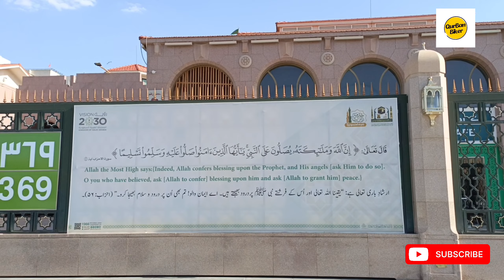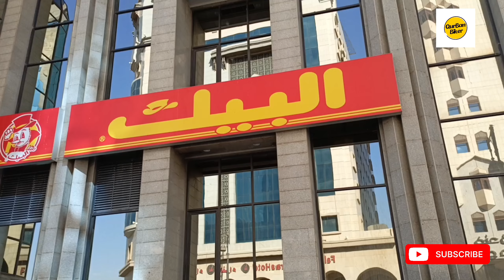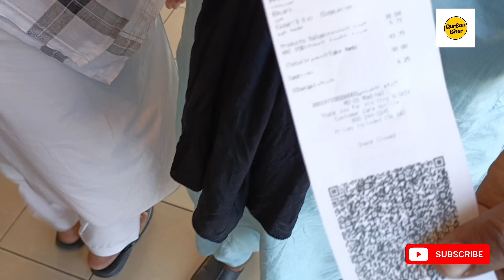Madina shareef Albaik food .. Qurban Vlogs.. with Ajmal Gillani(shah g)